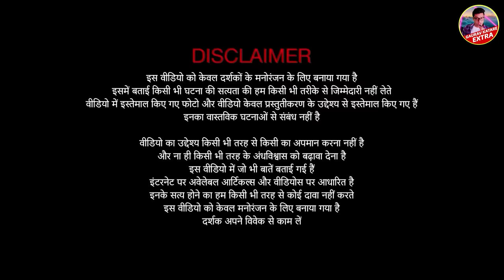200 GHOST HOUSE की दिल दहला देने वाली घटना - 200 Demons House Mystery - Real Horror Story in Hindi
In this video i will tell you horror story of a haunted house.
This is based on real story of latoya ammons.